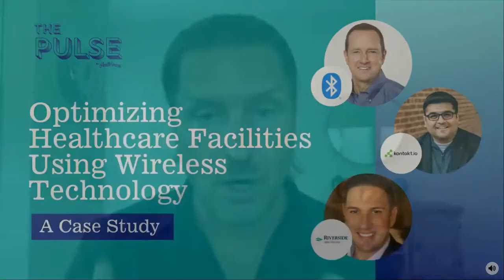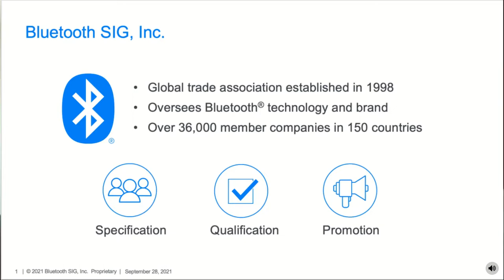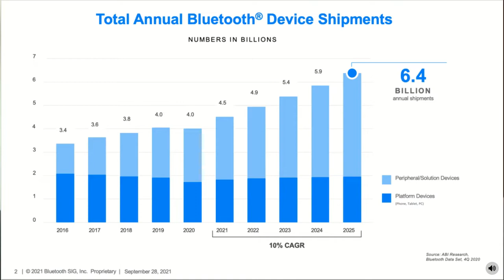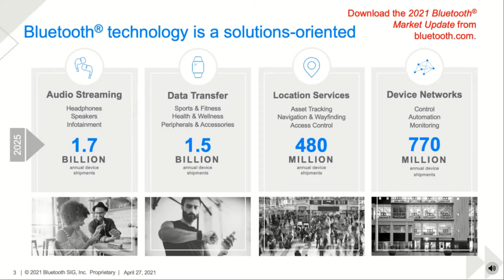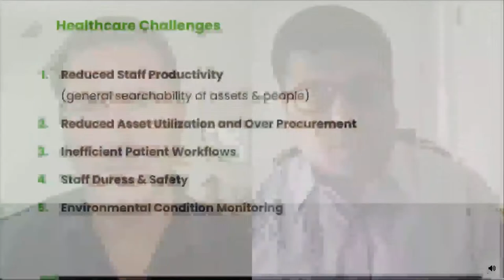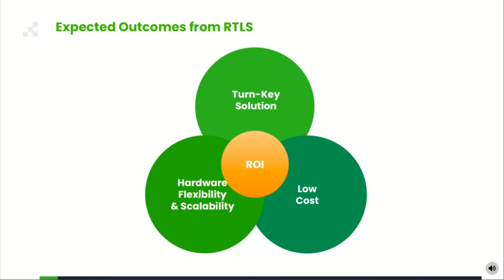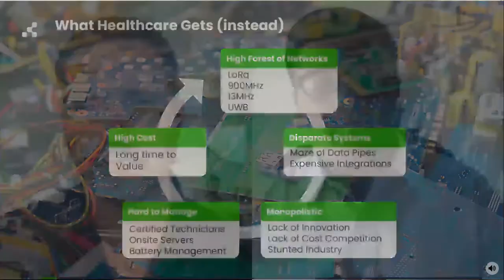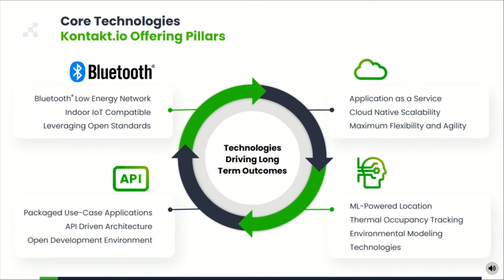Optimizing Healthcare Facilities Using Bluetooth Technology – A Case Study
Bluetooth® technology has been working in the background of some of the most efficient systems in advanced healthcare facilities, often without notice. This wireless technology can be used to successfully integrate many of the critical devices and systems that power hospitals.

On this webcast, we were joined by leaders from Riverside Healthcare, Kontakt.io, and the Bluetooth SIG, who demonstrated how this technology has been integrated within healthcare facilities. They provided real examples of how medical device tracking, indoor navigation, space utilization, and other location services are helping healthcare facilities optimize their operations and improve the care they provide patients.

Chuck Sabin - Senior Director, Market Development at Bluetooth SIG
Kapil Asher - Director of Enterprise Healthcare IoT Solutions, Kontakt.io
Erik Devine - Chief Information Security Officer